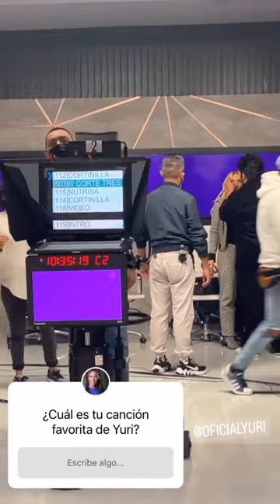YURI || Promoción en Programas